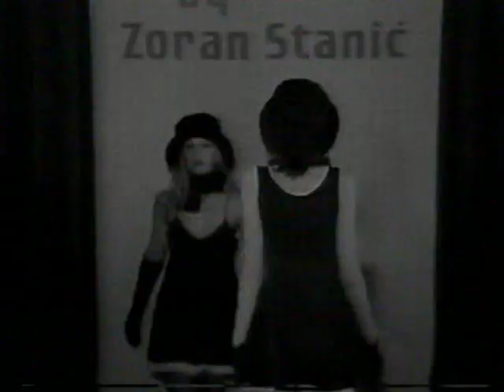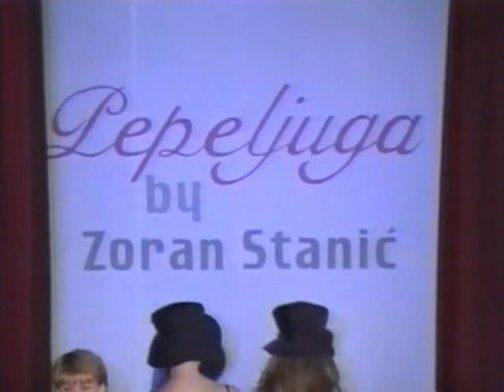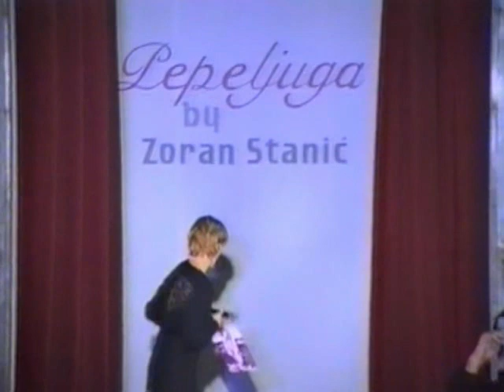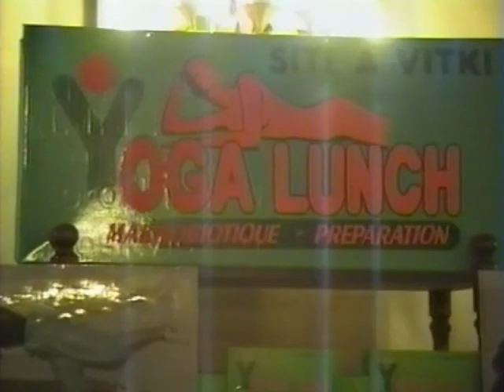MODNA REVIJA 17 DECEMBAR 1994 SKUPŠTINA BEOGRADA PEPELJUGA BY ZORAN STANIĆ IRENA POPOVIĆ Fashion